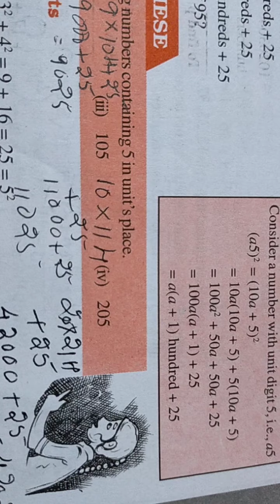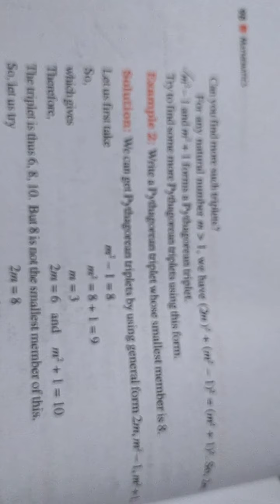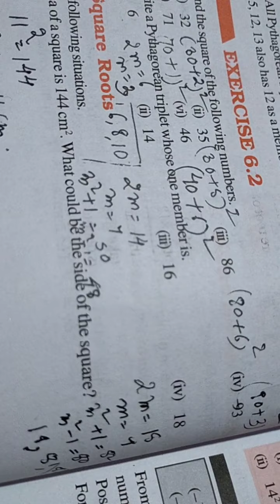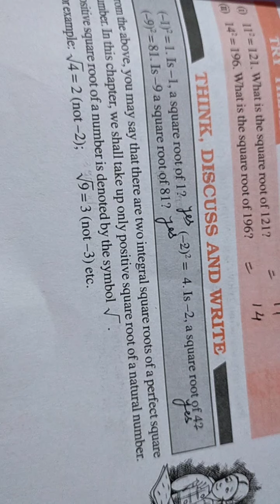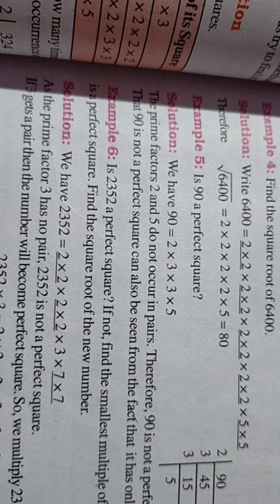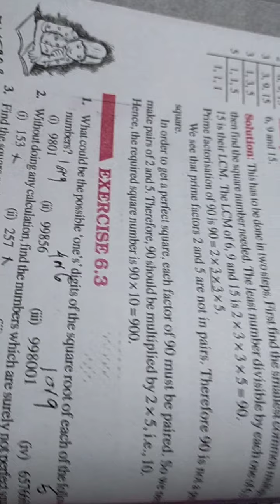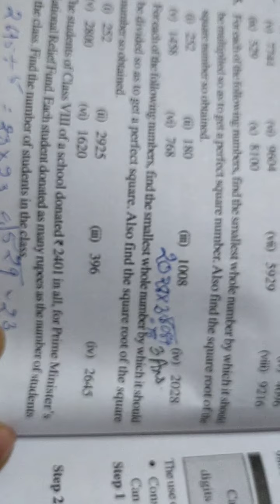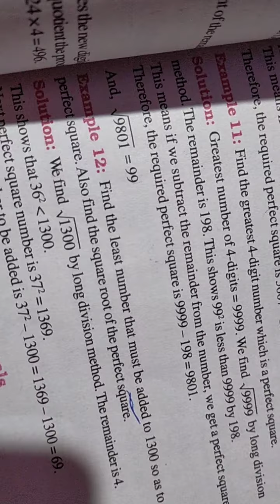cl8 NCERT maths square and square roots.pt2